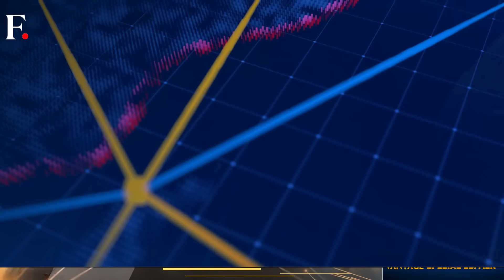How will Netanyahu Respond to Iran's Missile Attack? | Vantage with Palki Sharma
Israel's prime minister Benjamin Netanyahu has said that his country's military is ready for both offensive and defensive operations after Iran struck Israel with a barrage of missiles and drones. Though 99% of the projectiles were shot down, this was the first direct Iranian attack on Israeli territory. A member of Netanyahu's war cabinet has promised to exact revenge at a time of Israel's choosing. However, Israel's western allies and Arab neighbours have asked Netanyahu to deescalate and refrain from retaliating against Iran. What options does the Israeli prime minister have? What will an Israeli retaliation look like? Palki Sharma tells you.

Iran | Israel | Drone Attack | Missile | Benjamin Netanyahu | Tel Aviv | Israel Defense Forces | Israel Hamas War | United States | Firstpost | World News | Vantage | Palki Sharma